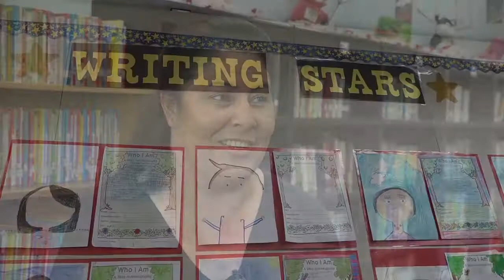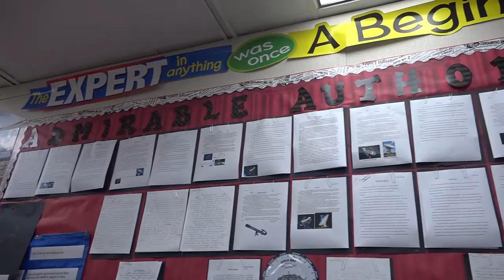I Am SAUSD Parent Voices: Maria Rangel of Monroe Elementary